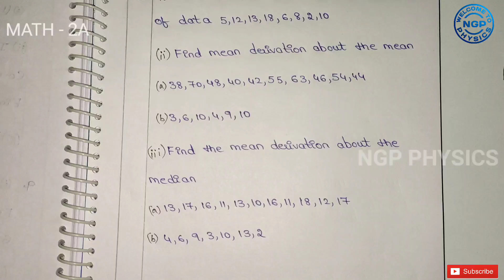Senior Inter Maths -2a Final Preparation Tips || AP & TS || Inter 2nd year || BY NGP PHYSICS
Hello Students,
In this video here to we discuss about Senior Inter Maths 2A some of the sample questions which can be revise at last moment.